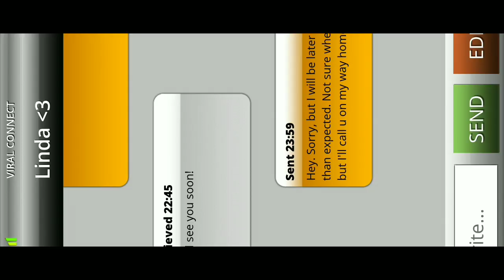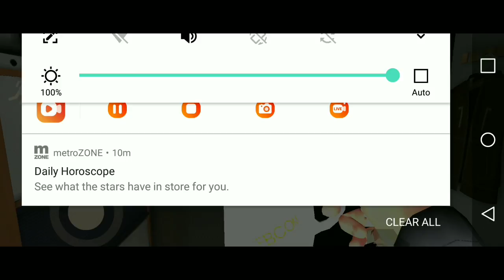One late night (demo)